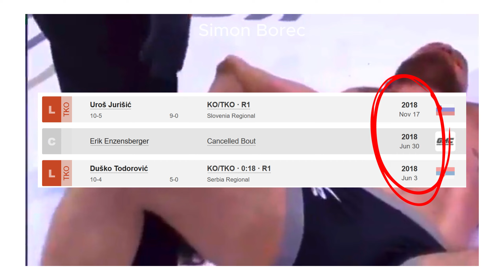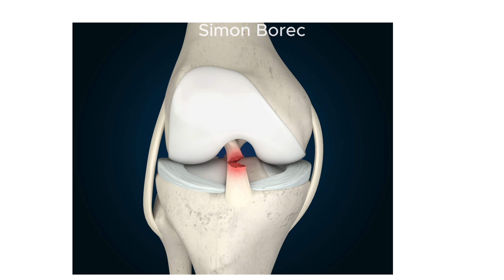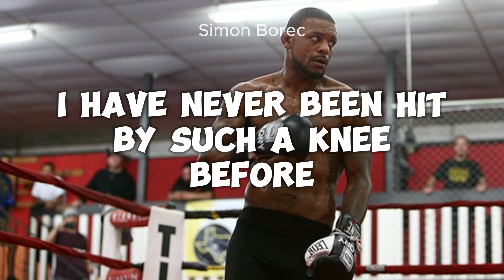Worst UFC Injuries Of All Times